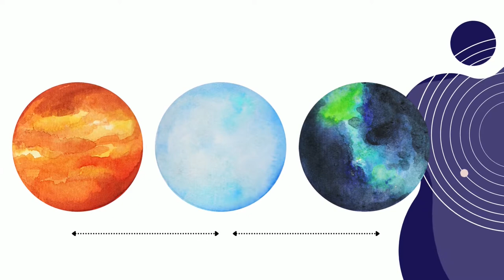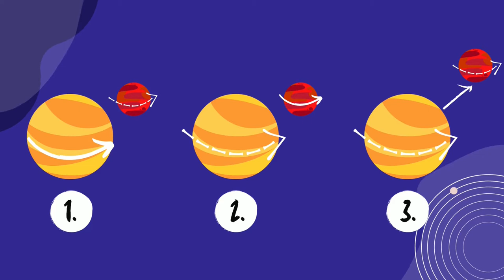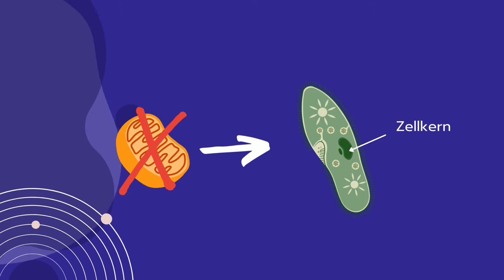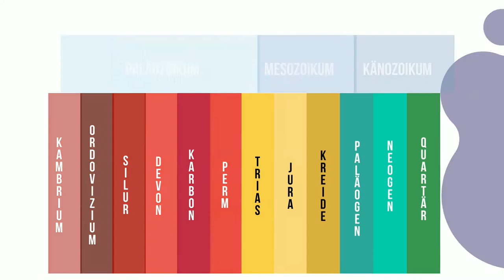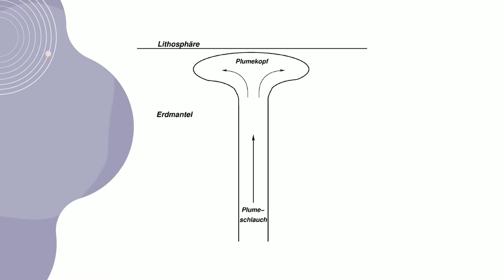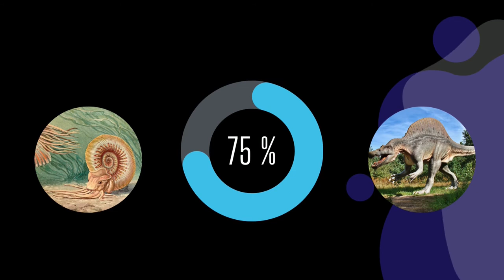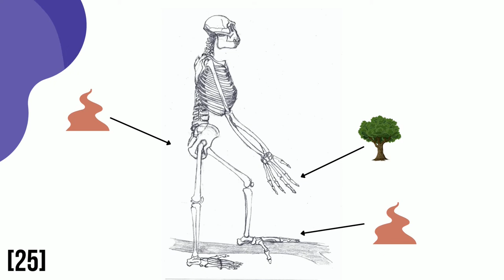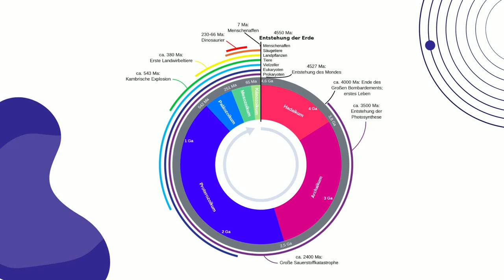Vom Staubkorn zum modernen Menschen - die Erdgeschichte | Annication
Wenn wir die Erdgeschichte in 24 Stunden betrachten würden, gäbe es uns erst seit 3 Sekunden. Aber was war davor? Wie entstand unsere Erde, das erste Leben und schließlich wir Menschen?

Wir werden die Geburt der Erde sehen. Sie entsteht vor 4,5 Milliarden Jahren als eine heiße Kugel aus glühendem und geschmolzenem Gestein, umgeben von heißen, ätzenden und giftigen Gasen. Dann kühlt unser Planet ab, so dass sich ein Kruste und auf ihr die Meere bilden konnten. Wir tauchen ab und beobachten, wie dort vor etwa 3,8 Milliarden Jahren das Leben beginnt. Vulkankatastrophen und ewiges Eis bedrohen unsere Erde. Vor 550 Millionen Jahren antwortet unser Planet mit einer Explosion des Lebens. Zunächst spielt es sich nur in den Ozeanen ab. Dann besiedeln die Pflanzen das Land, später zieht auch die Tierwelt nach. Riesige Dinosaurier entwickeln sich und beherrschen das Leben fast 200 Millionen Jahre lang. Ihre Herrschaft endet erst vor etwa 65 Millionen Jahren.  Davon profitieren vor allem kleine Säugetiere, die sich nun an Land ausbreiten und entwickeln können. Letztlich stammt auch der Mensch von dieser Gruppe ab.

Das benutze ich für meine Videos:
🎙️ Mikrofon: SPC Gear SM950T Streaming USB-Mikrofon
💻 Laptop: Honor MagicBook 14
🎧 Kopfhörer: beyerdynamic MMX 100
🖱️ Maus: Microsoft Surface Mobile Mouse
📱 Tablet: Aplle iPad 9.7 mit Stiftunterstützung
📷 Kamera: Ipevo DO-CAM
🔊 Tonaufnahme- und bearbeitungsprogramm: Audacity
🏃‍♀ Animationsprogramm: FlipaClip
✏️ Zeichenprogramm: SketchBook
✂️ Bildbearbeitungsprogramm: Kdenlive
🎞️ Bildaufnahmeprogramm: IPEVO Visualizer
⌨️ externe Tastatur: Koochuwah